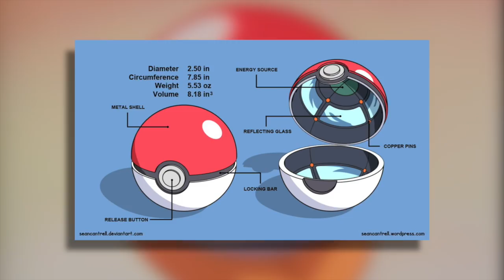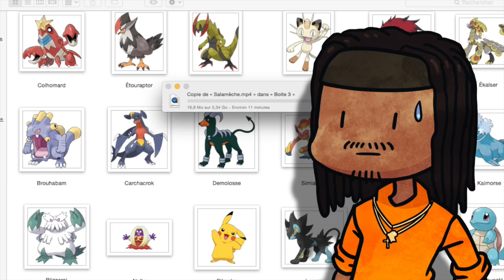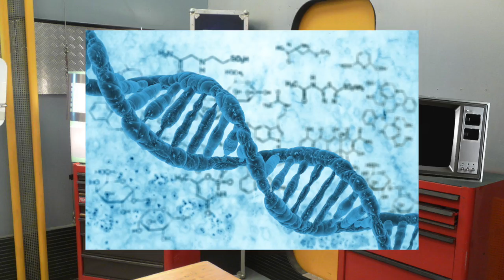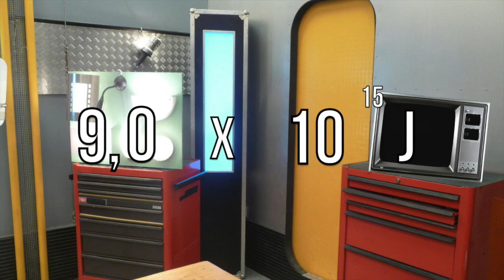COMMENT FONCTIONNE une POKÉBALL ?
Ah Les Pokeball !. Des rouges des bleus des vertes : Y’en a des toutes les sortes et de toutes les couleurs. On sait à quoi ça sert, mais on sait pas vraiment comment ça marche ;  On sait qu’une Pokéball est forgé d’acier inoxydable, qu’elle a à peu près la dimension d’une balle de Baseball et coûte … bah très peu cher. 1 euro 50 si on compare avec le pouvoir d’achat réel. C’est cheap, mais vos amis pour la vie, bah il y passe beaucoup de temps enfermé. Alors entre prison de poche ou véritable paradis, Nous allons essayer de comprendre : Comment fonctionne une Pokéball ?

Merci ! ≧◔◡◔≦